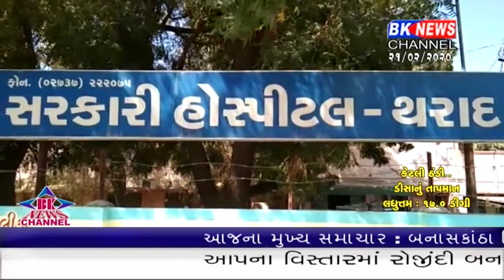થરાદ નર્મદા વિભાગ કર્મચારી પર હુમલો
બનાસકાંઠા જીલ્લામાં ખેડૂતો અને નર્મદા નિગમના અધિકારીઓ આમને સામને આવી ગયા છે.. થરાદ સ્થિત નર્મદા નિગમની કચેરીમાં કામ કરતાં નર્મદા નિગમના અધિકારી પ્રવીણભાઈ ડામોર વાવ તાલુકાના ચોથારનેસડા ગામ નજીક ખેડૂતો દ્વારા કેનાલો પર ગેરકાયદેસર રીતે મૂકવામાં આવેલા ઓઇલ મશીનો બંદ કરાવતા ઉશ્કેરાયેલા ખેડૂતોએ પ્રવીણ ડામોર નામના કર્મચારી પર હુમલો કરીને શર્ટ ફાડી નાખ્યું હતું.. પ્રવીણ ડામોર નામનો કર્મચારી કેનાલનું પાણી આગળ સુધી પહોંચતું ના હોવાના લીધે કોળાવા અને ફાંગડી ગામની સીમમાં મશીન બંદ કરાવવા પહોંચ્યો હતો ત્યારે ઉશ્કેરાયેલા ખેડૂતોએ આ હુમલો કર્યો હોવાની ઘટના બની છે.. આ ઘટના બનતા નર્મદા નિગમના અધિકારીએ માવસારી પોલીસ મથકમાં પાંચ લોકોના નામ જોગ અને ટોળાં સામે ફરિયાદ નોંધાવી છે.